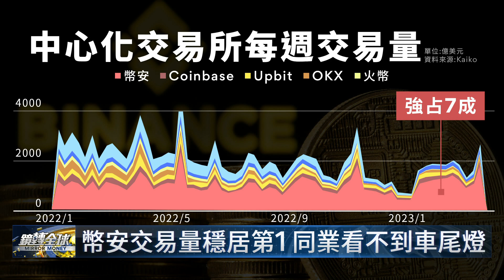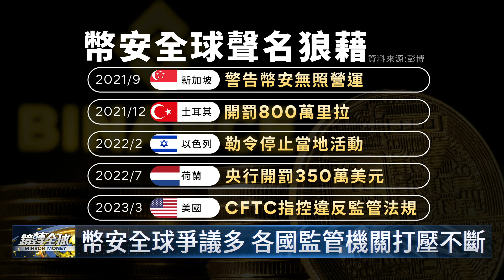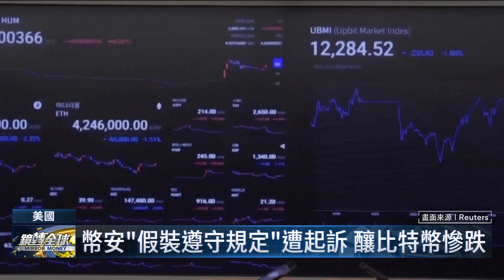幣安未註冊就落地開發顧客 也未有效防制洗錢 遭美CFTC提起訴訟 面臨無限期禁令｜鏡轉全球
美國商品期貨交易委員會CFTC對全球最大的加密幣交易所幣安及執行長趙長鵬提起訴訟，指控幣安藐視規定，未註冊就在美國開發業務，也未有效實施反洗錢計畫，甚至教用戶以VPN迴避規範，要求對幣安和趙長鵬祭出無限期禁令。